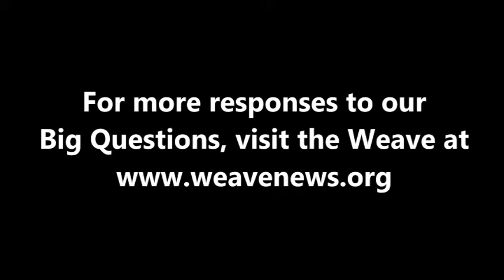Maria Eloy García on gender equality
Spanish poet Maria Eloy García spoke with the Weave in Malaga, Spain in July 2012.